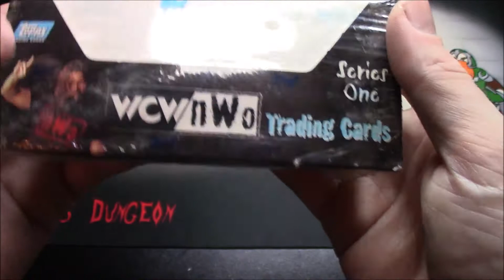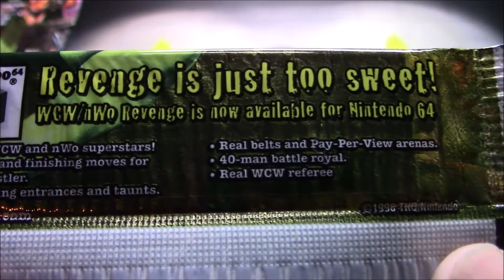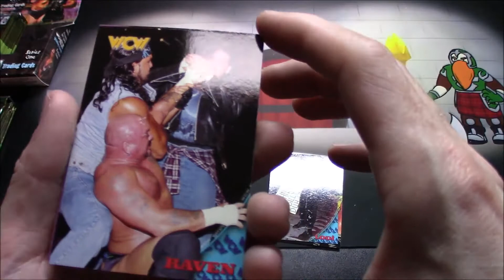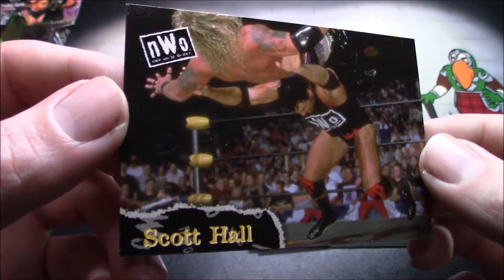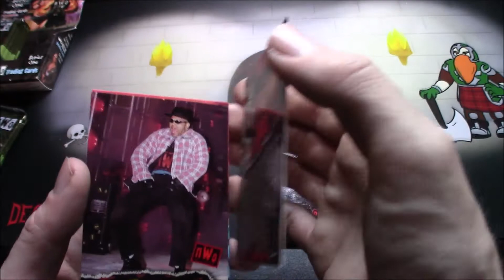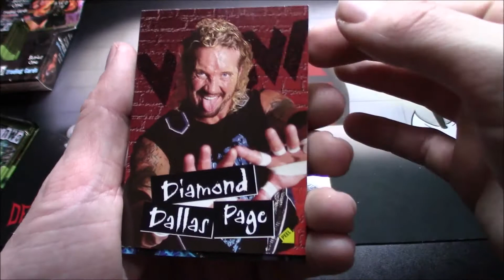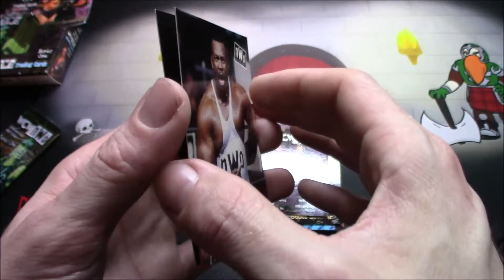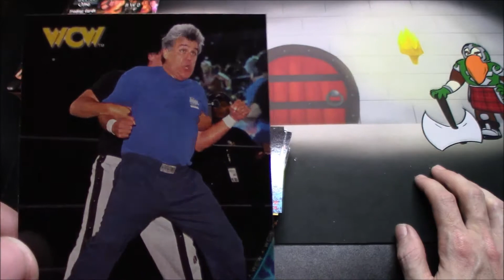WCW NWO Trading Cards!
Let's go back to the days of World Championship Wrestling and open some packs of New World Order trading cards!